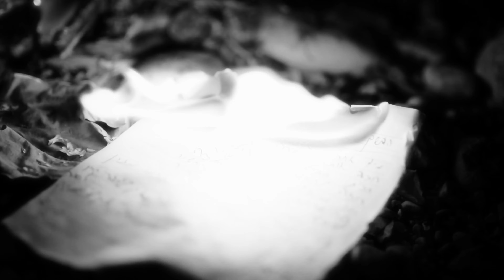Damien Saez - La Maria (Clip non-officiel)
Moi j’crois juste qu’on aime bien un peu trop souffrir parfois...